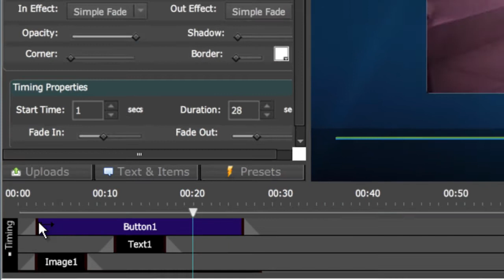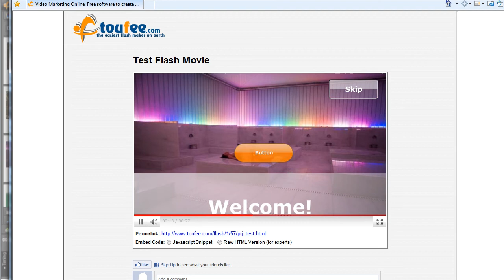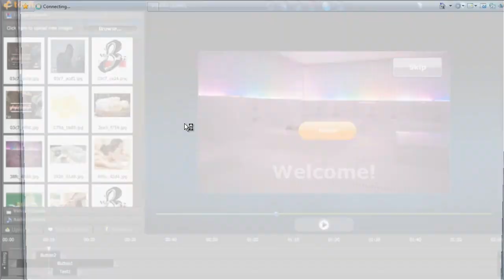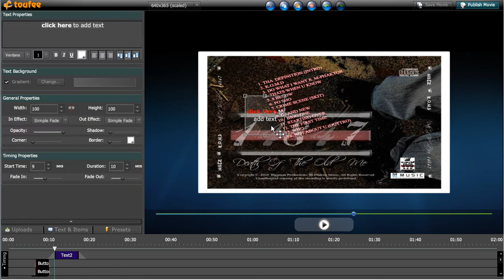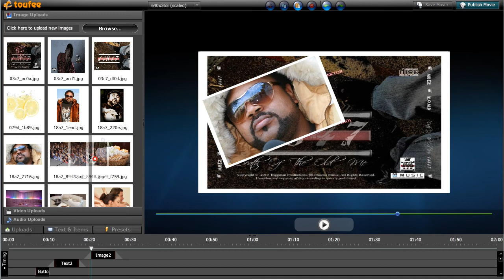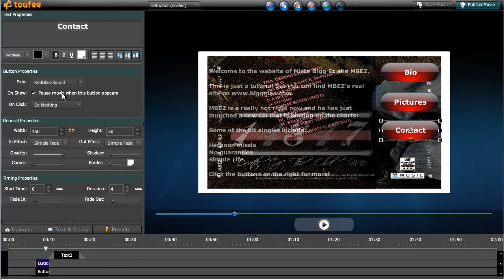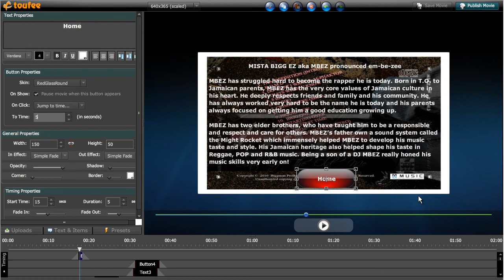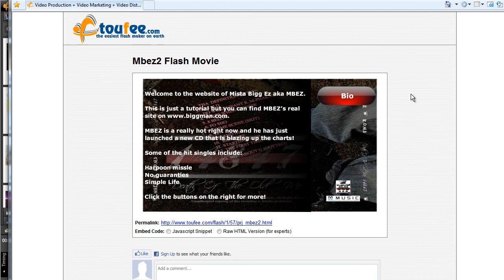how to use buttons in flash movie?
Small tutorial to help you understand how you can add buttons inside your flash movies (created with toufee).